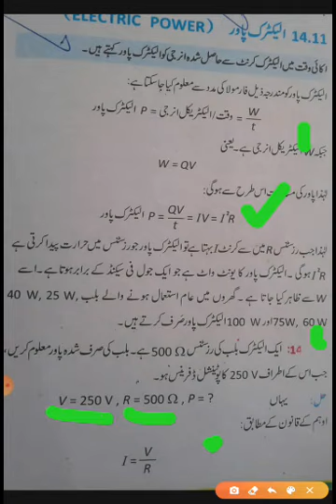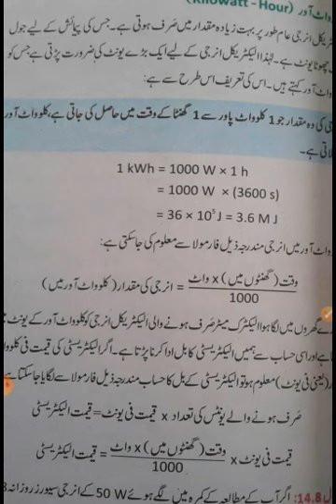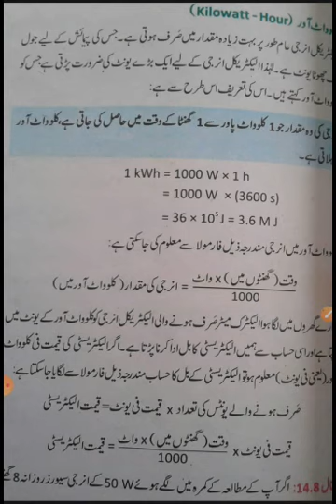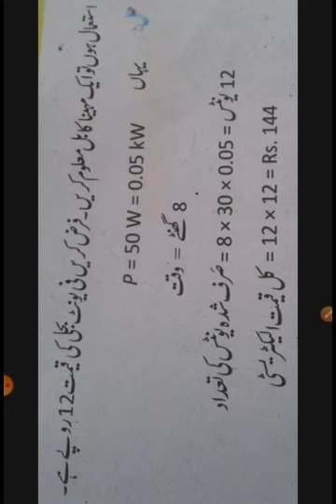Physics electric Power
Our School is trying his level best for his students in case of academic premises, in this case, parents and students should also cooperate with the school by taking dynamic steps for the benefits of the students, in present situation it is the responsibility of the parents as well as the students to measure up themselves according to the instructions of the school.